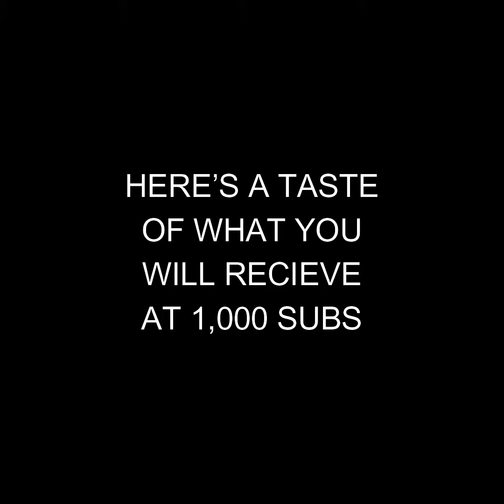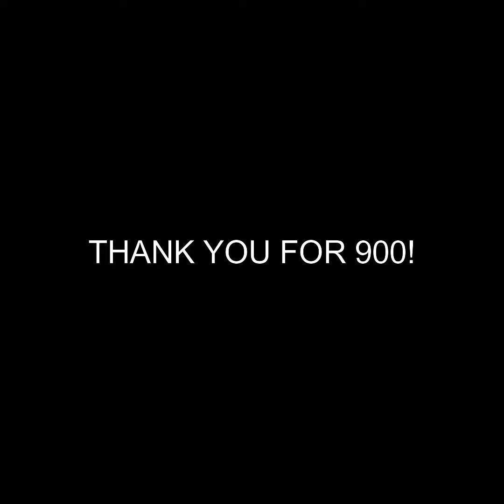Thank you for 900! Here's what I'll do if we reach 100 more...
I am a man of my word. If I receive 1,000 subs, I will create a whole Rock-afire Animated episode in CGI.

Join the M-T Creations Official Discord! (Ages 16 and up only)